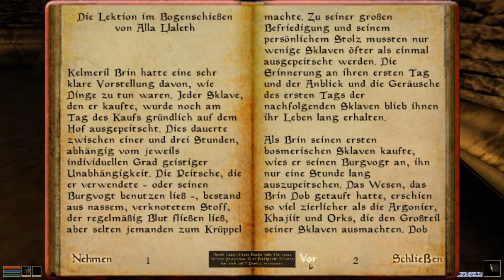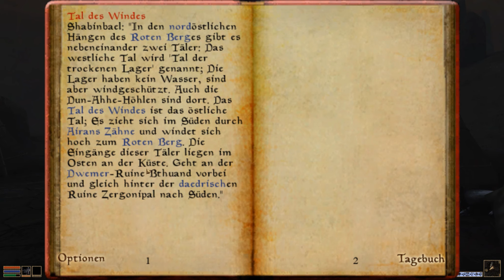MORROWIND [HD|German] #042 - Falas die Maryon - Let's Play TES III: Morrowind